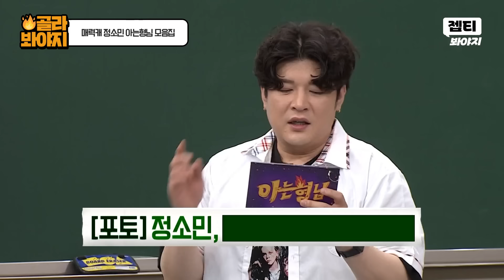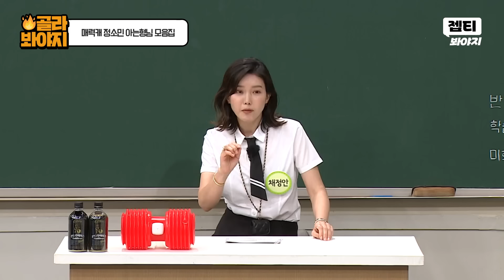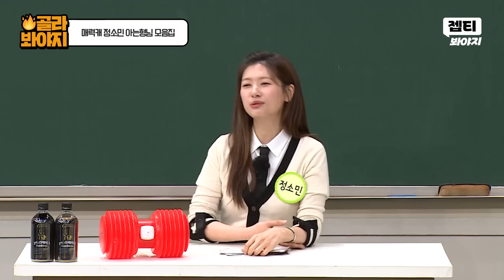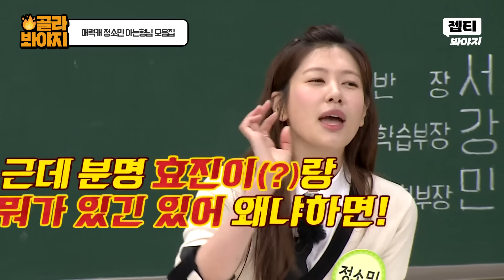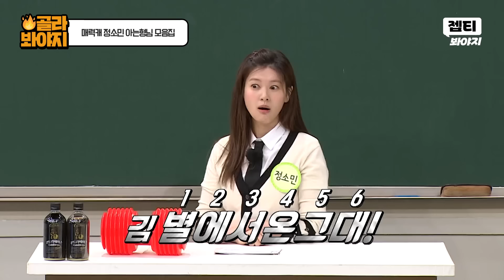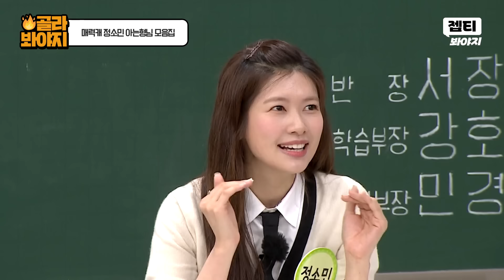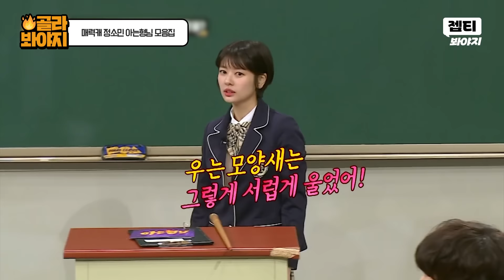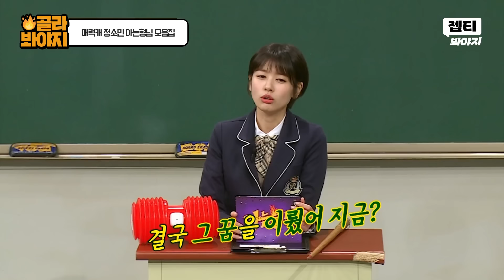정소민은 아형을 찢어..💥 팔꿈치에 혀로 웃겨버리는 179도 도른자 꿀잼 모먼트 ㅋㅋㅋ😂 l 아는 형님 l JTBC 210612 방송 외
팔꿈치 하나로 웃겨버리는
예능 찐천재 정소민 모음 ㅋㅋㅋ